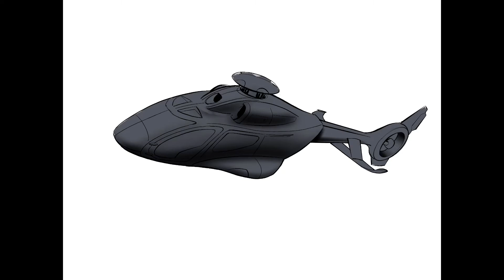BIC Ballpoint sketch to more refined illustration using ProcreateApp for IPad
Timelapse video of a Ipad illustration done in Procreate App. Concept ballpoint pen sketch resolved and refined to deliver a more polished concpet image.